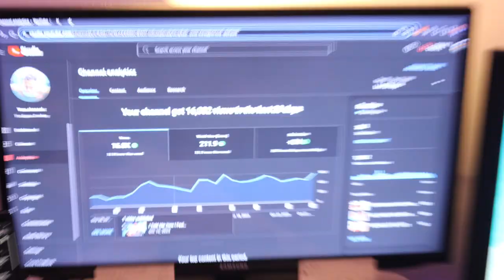My New House & Gaming Room Tour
Welcome to vlog 171!!! In this episode I show you guys my new content house room tour and gaming setup.